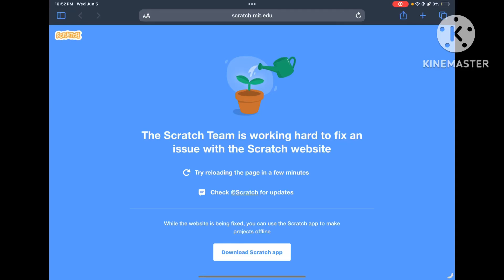Scratch Coding Is Not Having Trouble! (Scratch Coding Is Fixed!)